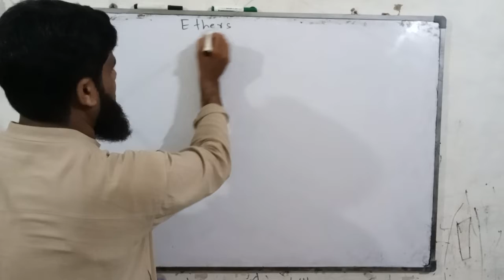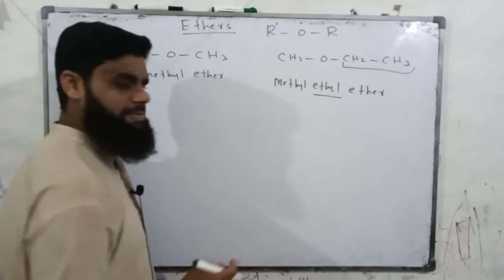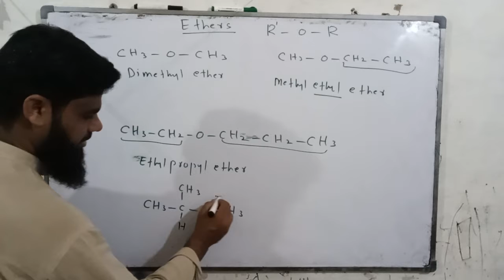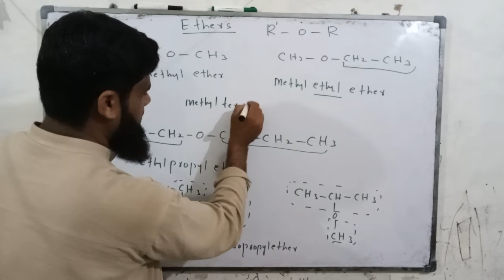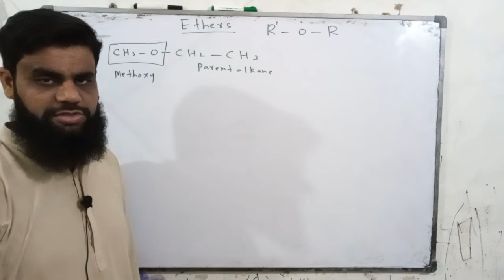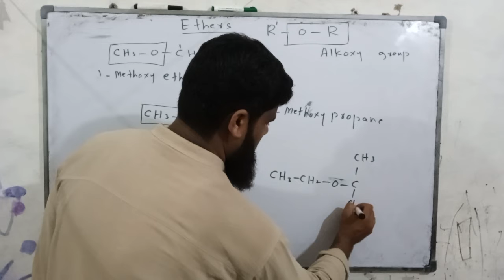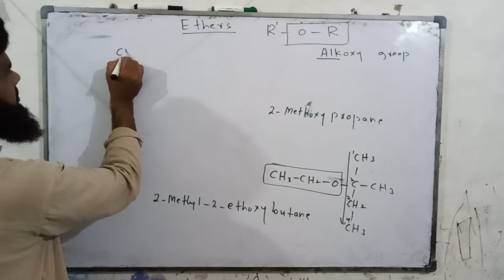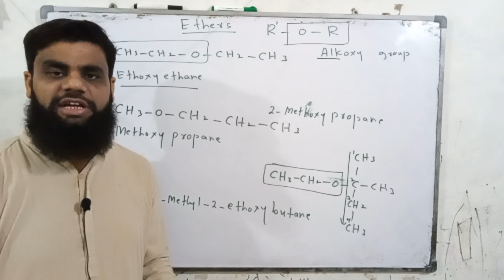Nomenclature of Ethers | XII-Chemistry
Ethers are organic compounds with the general formula R-O-R. They may be regarded as alkyl oxides or the anhydride of alcohols. Ethers are commonly named by first taking the names of alkyl groups attached to oxygen, followed by the class name ether. The ethers are regarded as alkanes in which a hydrogen atom is replaced by an alkoxy -OR group.